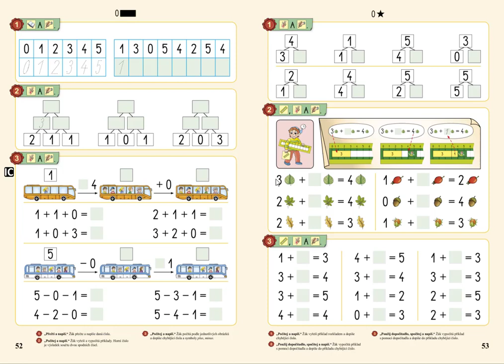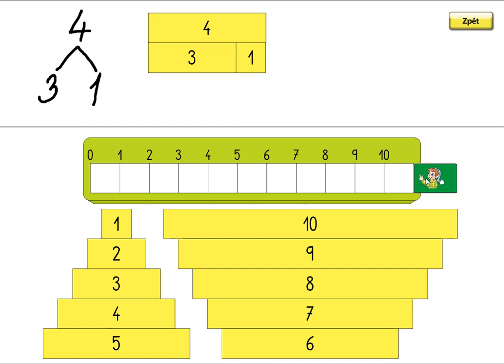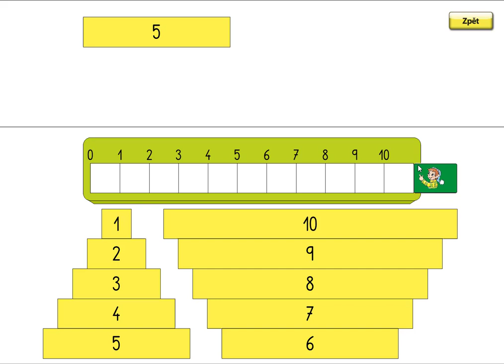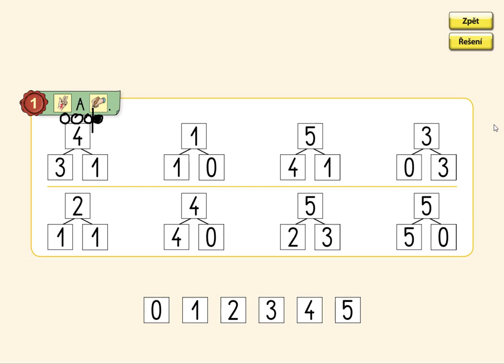Rozklady čísel v oboru 0 až 5, MATÝSKOVA MATEMATIKA 1. DÍL - POČÍTÁME DO PĚTI, str. 53, cv.1